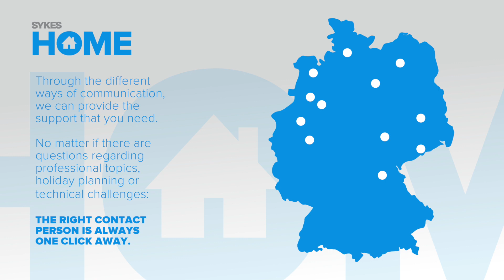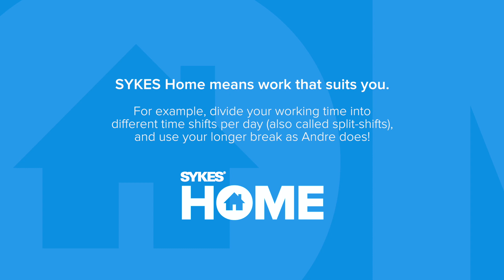SYKESHome Germany - Arbeit wie sie zu mir passt - English subtitles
From our decades of experience we are aware of how important a work-life balance and the social environment for our employees. SYKESHome has its own work-life balance and we offer our employees this flexibility. Our team members work comfortably from home yet they still have all of Social Guarantees, which provides a fixed contractual relationship.